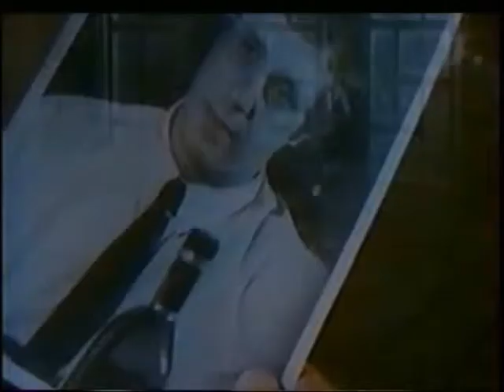Зеркало/O espelho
Феликс и Бартоломеу Геррейру (Antônio Fagundes) из теленовеллы "Берег мечты" ("Porto dos Milagres")